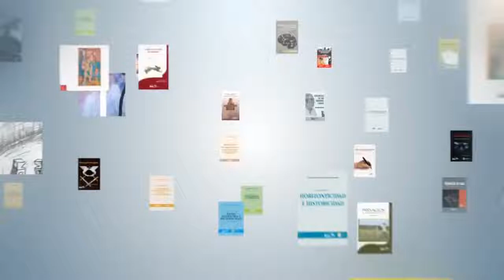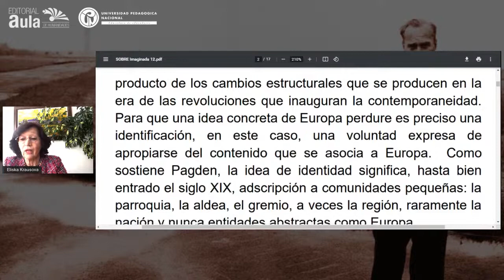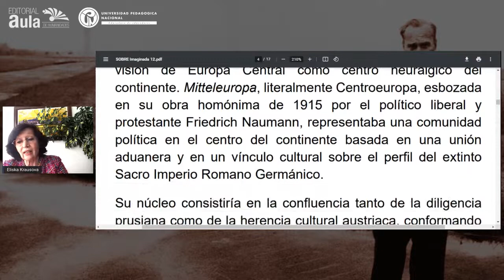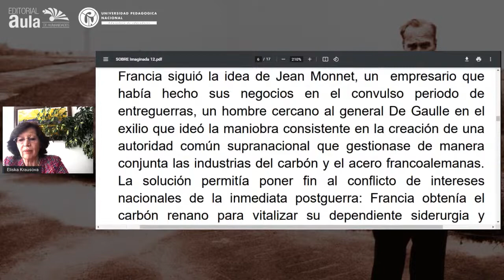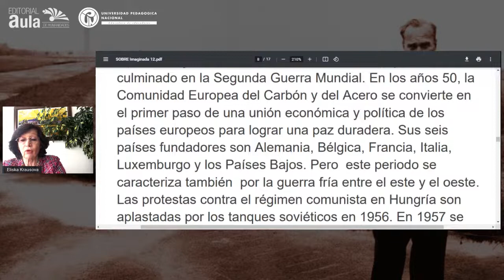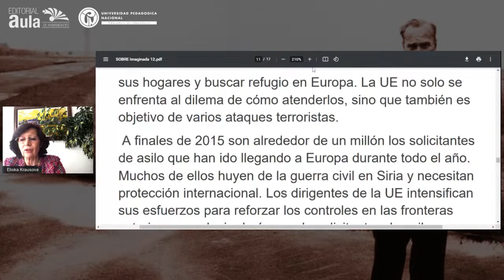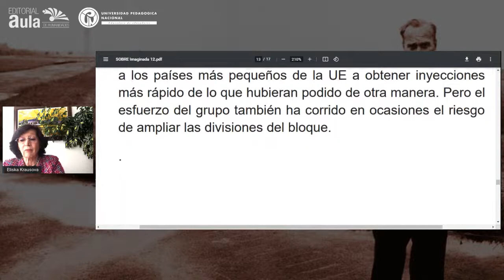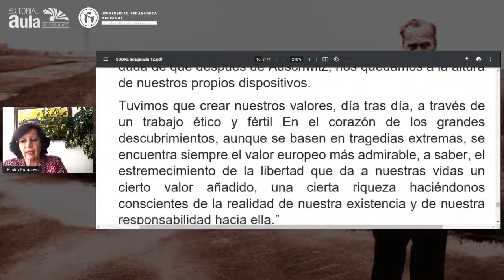Europa imaginada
Seminario Filosofía contemporánea y actual
Miércoles 7 de abril de 2021  🗓️ desde las 🕖 2:00​​​​ p. m., hora Colombia; 4:00​p. m., Argentina; 1:00​ p.m., México; 8:00​ p.m., República Checa y España. Seminario a cargo del docente Germán Vargas Guillén, de  la Licenciatura en Filosofía - Unversidad Pedagógica Nacional.
Invitada ponente: Eliska Krausova
Modera: Germán Vargas Guillén